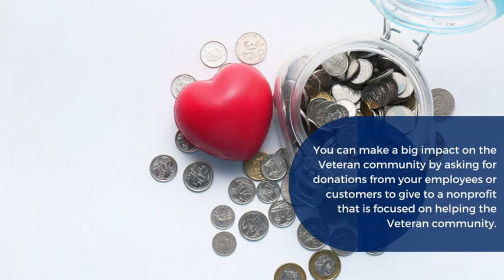How to Get Involved in the Vet Community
Are you looking for ways that your business can get involved in the Veteran community?

Check out this video for a few tips and tricks.